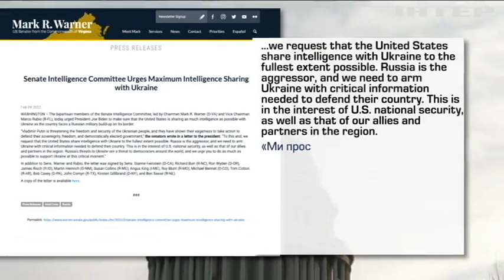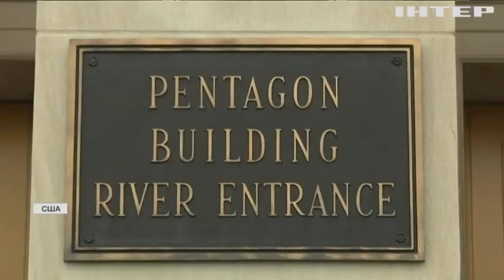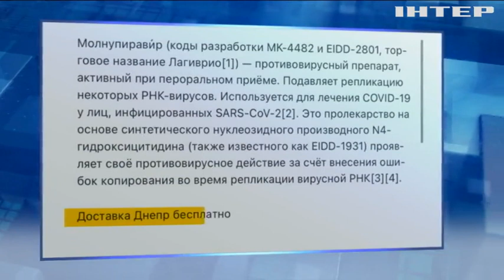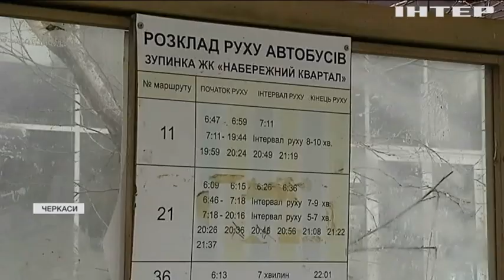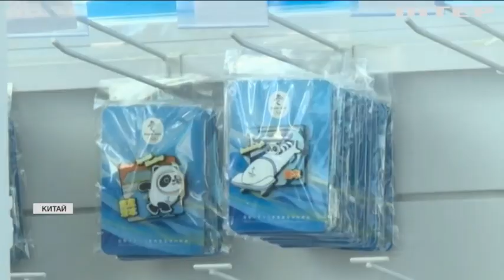Новости 12:00, выпуск за 11 февраля 2022 года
Дивіться у випуску:
ФСБ вербувала українців для диверсій у Росії.
Конгресмени закликають Байдена надати Україні доступ до даних розвідки.
МОЗ застерігає українців від купівлі підроблених ковідних ліків в інтернеті.